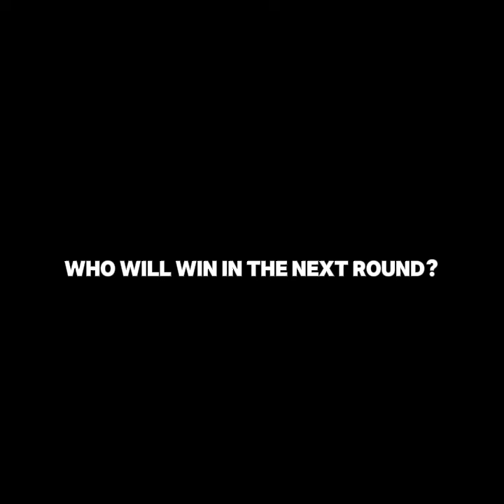🔥The Top Commenter Tournament🔥 - Round 1